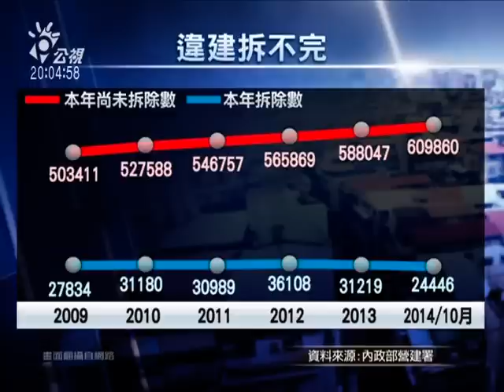20141222有話好說：違建大火姊妹喪命！60萬筆怎麼拆？